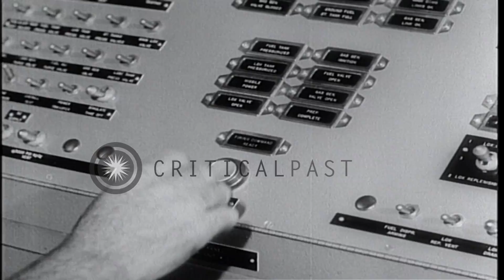A Jupiter Missile is fueled with liquid oxygen in Huntsville, Alabama. HD Stock Footage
A Jupiter Missile is fueled with liquid oxygen in Huntsville, Alabama.

A Jupiter rocket covered with tarpaulin towed on a roadway on a flat truck in Huntsville, Alabama.Jupiter missile erected on a stand. 'Liquid Oxygen' written on a container. Men wearing helmets turn a wheel to fuel a missile with liquid oxygen. A Jupiter missile is test fired. It rises up. Shows trail of fire at the tail end of the missile during the flight. Location: Huntsville Alabama. Date: April 12, 1958.

57,000+ broadcast-quality historic clips for immediate download.